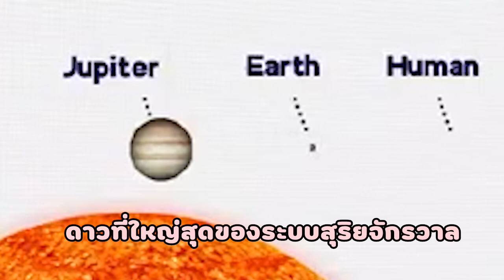[Hololive ซับไทย] เปิดตัวสาว(....)ใหญ่สุดใน Hololive [Tsukumo Sana]